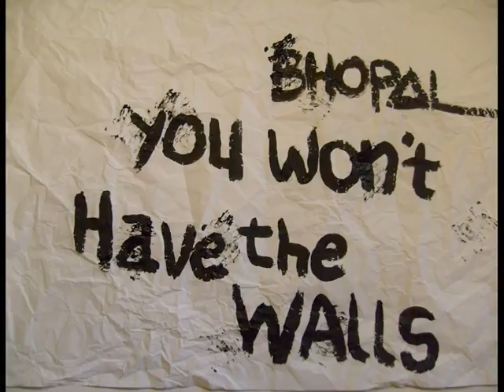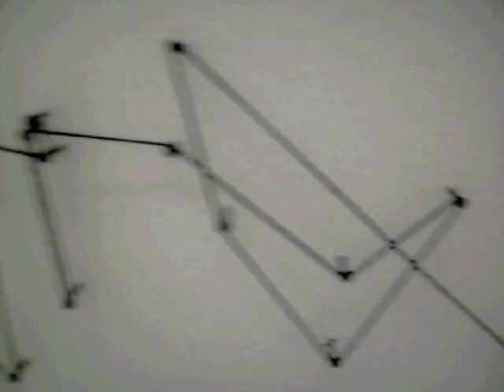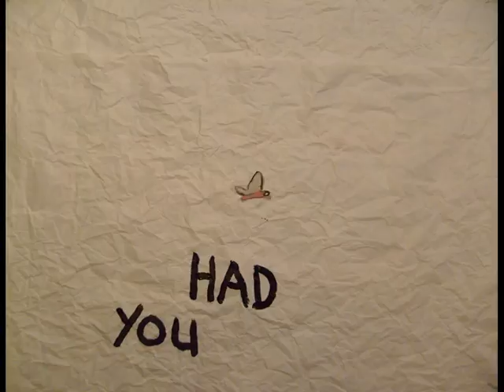You won't have the walls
Directed by Bhopal.
Festival selection:
- Mumia. Underground World Animation Festival, Belo Horizonte, Brazil / 2011